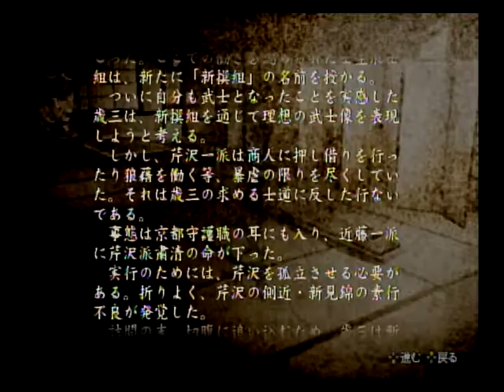風雲幕末伝 土方歳三「士道不覚悟」part２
局中法度。